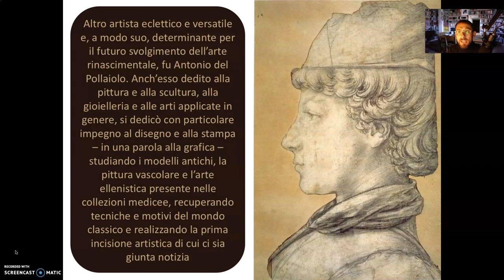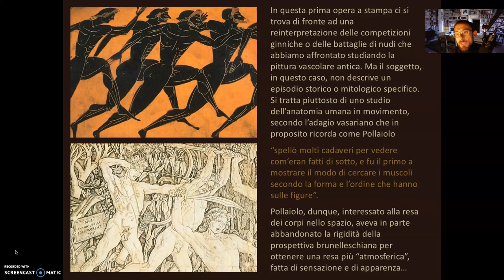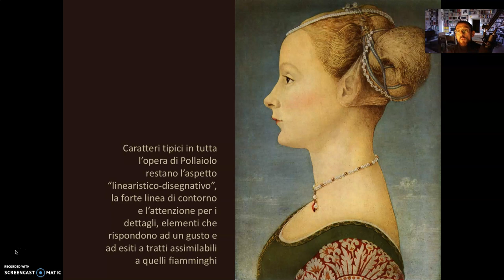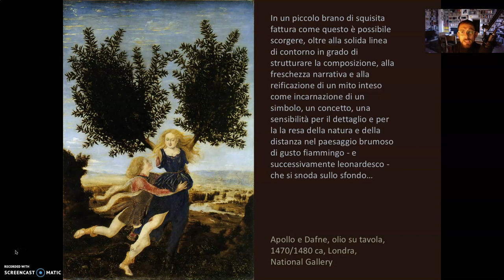Antonio del Pollaiolo